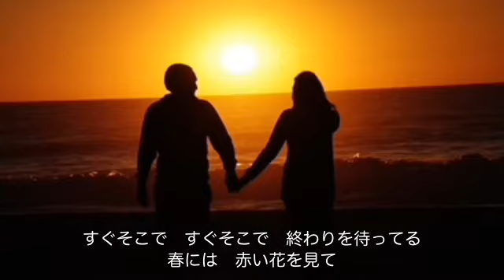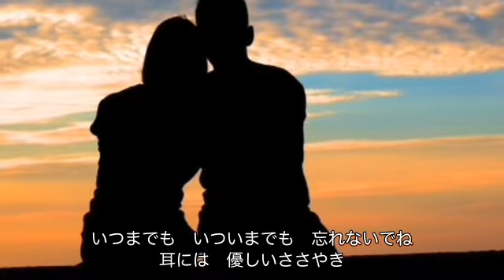ああ慕情（さくら）cover:水野渉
作詞：小川恵司、作曲・編曲：西崎進